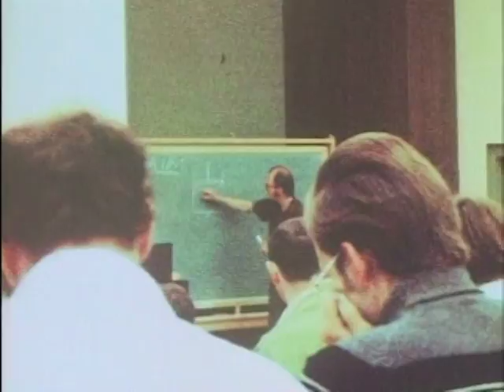NAUI ITC from 1974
NAUI ITC promotional film made by Fred Calhoun.